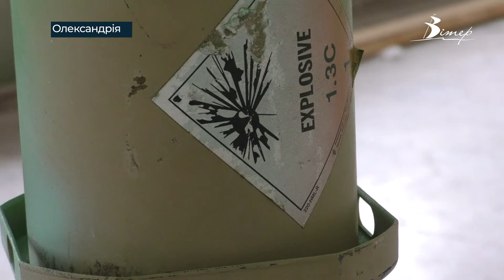Ультраси Олександрії розіграють в лотерею розмальовані туби від снарядів | телеканал Вітер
Залишки від снарядів, які отримали з передової, розіграють в лотерею олександрійські ультраси. Активісти Supporters Alexandria отримали їх від футбольних вболівальників, планують розмалювати й таким чином перетворити уламки на витвори мистецтва. Про старт лотереї та умови участі в ній олександрійські ультраси оголосять у соцмережах.